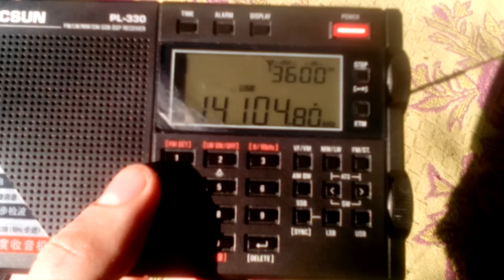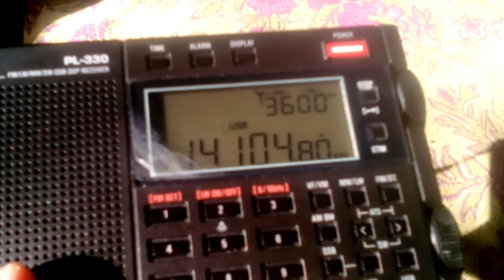CQWPX 2021: UA9R on 20 Meter Band